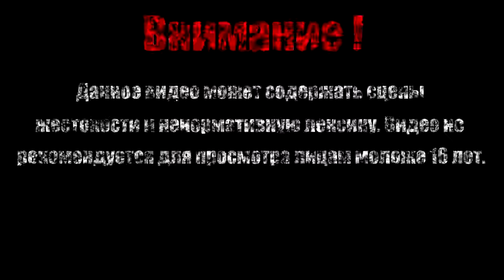Замок Neo【Crash Bandicoot】#5